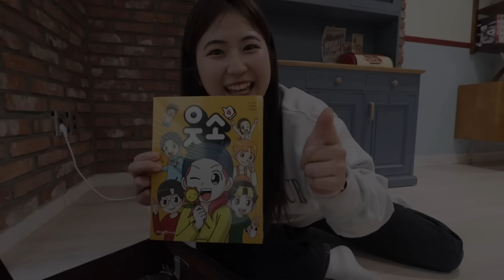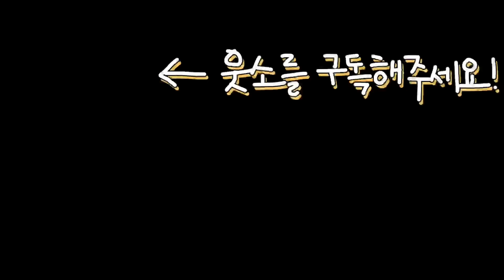해수욕장 가고 싶어서 집에 바다를 만들었습니다ㅋㅋㅋㅋ 여름으로 하루살기!!!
모래 치우느라 아직도 허리가 쑤시다는 후문...🤪
 ▶️ 웃소 코믹북 6권 구매하러 가기!